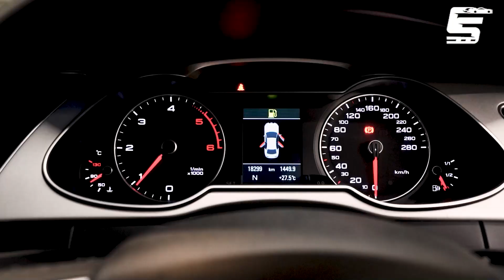Luxury Used Cars In Delhi - For Sale Audi A4 35TDI Premium - Car Street Expo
FOR SALE AT CAR STREET!

🏢 Brand : Audi
🚗 Model : A4
🚘 Variant : 35TDI Premium
🟡 Colour : Ice White
⛽ Fuel Type : Diesel
📅 Mfg. Year : 2015
🗓️ Reg. Year : 2016
📍 Reg. State : HR
🛣️ Kms Driven : 18,000
👤 No. of Owners : 2

⚙️ Performance
2.0L Turbocharged Inline
4-cylinder FWD Diesel Engine
174 BHP // 380 Nm of Tq
8-Speed Automatic Transmission
Kerb Weight: 1,595 Kgs
Acceleration: 0-100Km/h in only 7.9 seconds
Top Speed: 222 Km/h

Car Street provides you with :
6-Month Warranty Period
1-Year Buy-Back Offer
100% Loan & Finance
100% Delivery Pan-India

If you are interested in purchasing these cars,
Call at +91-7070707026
Or Visit our Showroom at A-16, Naraina Vihar, New Delhi